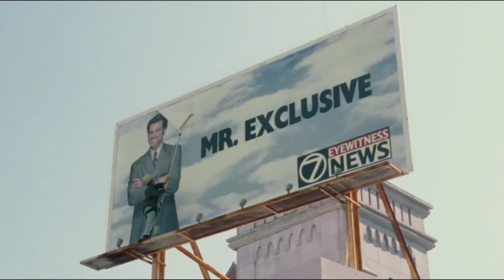一个不正经的废柴继承了上帝神力 在社会上为所欲为